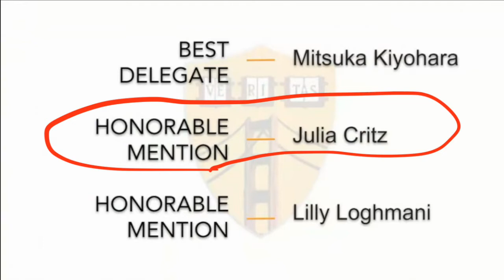HMC San Francisco 2022